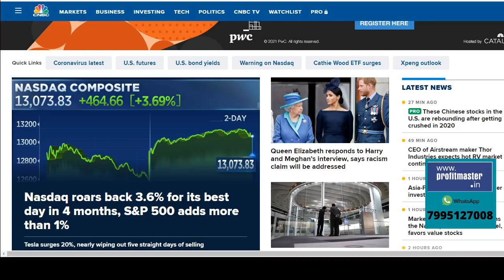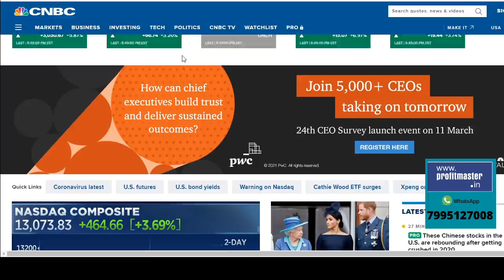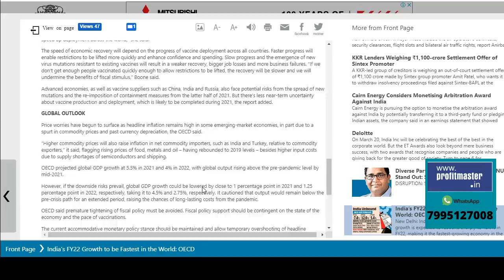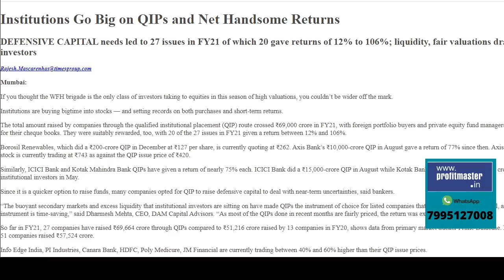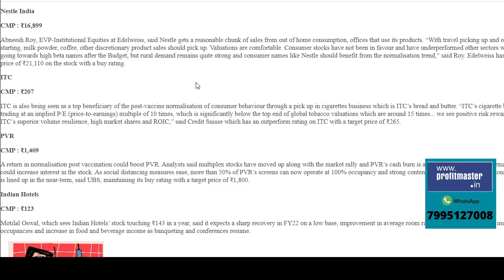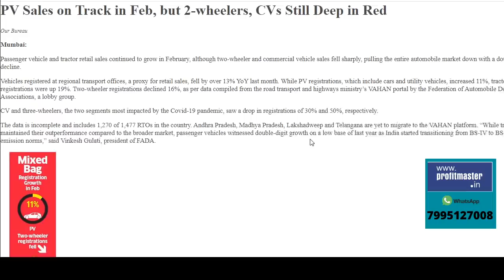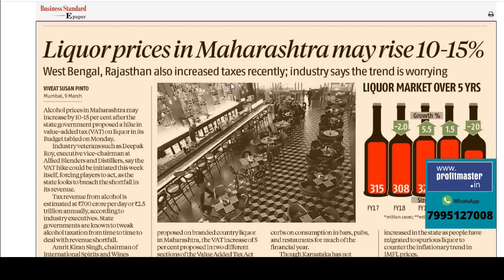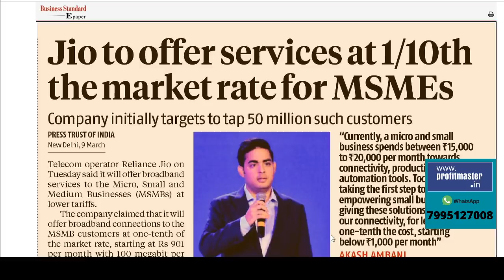ఆర్థిక వ్యవస్థ రికవరీలో ఈ 5 స్టాక్స్ మర్చిపోవద్దు ! Cement Stocksతో జాగ్రత్త ! Liquor Stocks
Top Business headlines in Telugu | Stock Market news in Telugu | Nagendra Sai | March 10th
US Markets in full recovery mode | Nasdaq rebound with 3% gains
Purvankara enters in to Mumbai markets
Cements Stocks in focus, as margins increase
Two wheeler sales still in weak zone